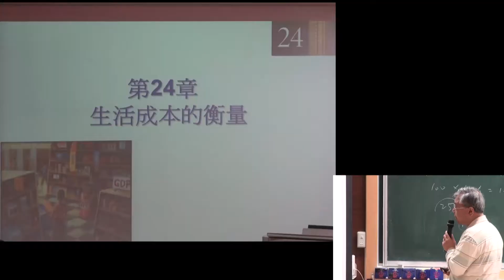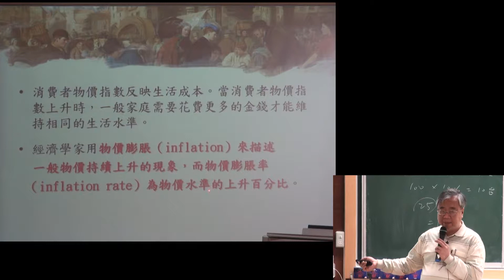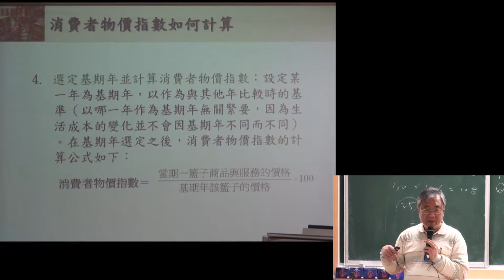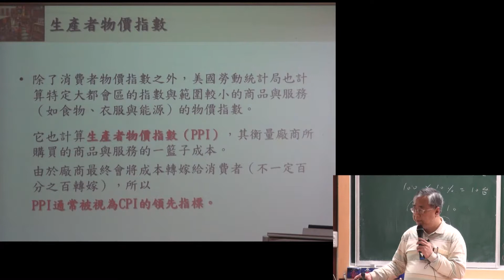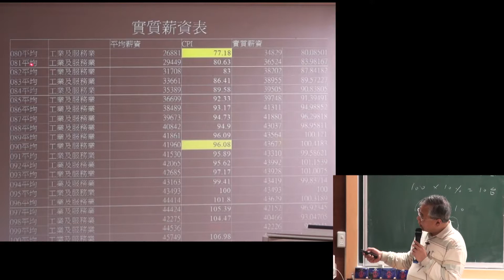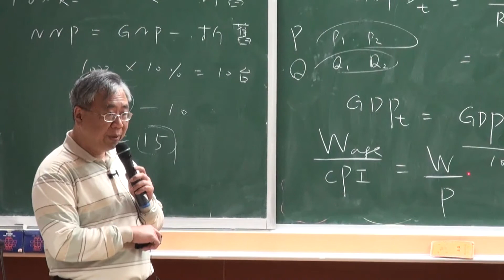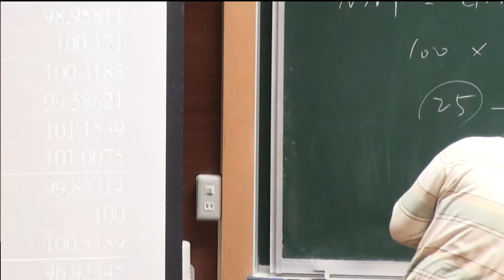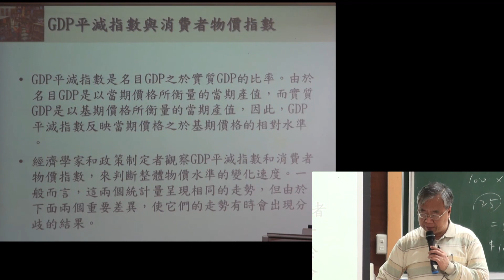第二週-3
中央大學OCW-經濟學(下)-王銘正
討論GDP有趣問題、消費者物價指數、討論實質薪資表、談論台灣薪資問題